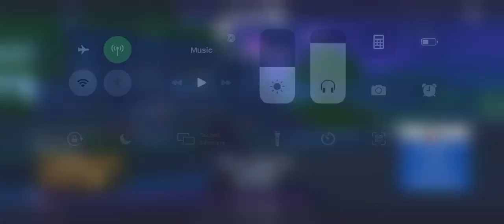Fortnite iOS Gameplay Chapter 2 #12